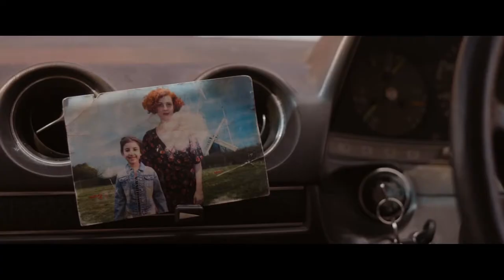After Louise (2019) HD Trailer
Newlywed Kath takes off on a spur-of-the-moment road trip and accidentally kidnaps a reclusive gardener with a disturbing past.